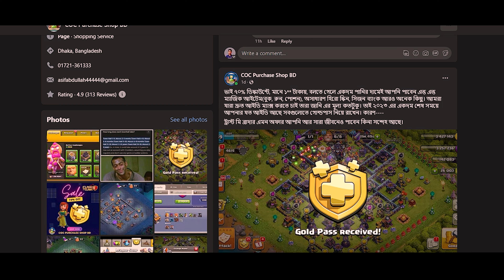Root Rider Attack Strategy (বাংলা). Root Rider with overgrowth spell.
এই ভিডিওতে দেখবেন, Root Rider attack bangla. কিভাবে Root Rider with overgrowth spell দিয়ে এটাক দেওয়া যায়। আজকে Root Rider এর সাথে Root Rider with valkyrie ইউজ করে দেখাব। @srsumon02

Background Music Video used in this video,

 • Egzod, Maestro Chives & Alaina Cross ...
Hope You enjoyed this video.
You also can send fedback to me in Facebook
So thank you for reading this. Stay safe, Stay with me.